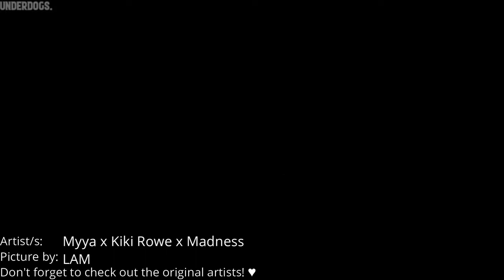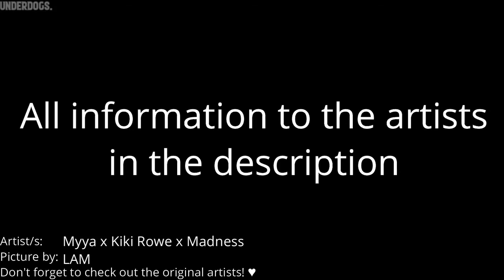1 HOUR Nightcore ↬ Baddest [NV]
► INFORMATION ◄

♪ Song: Baddest
♪ Artist: Myya x Kiki Rowe x Madness

♪ Artist: LAM
Thumbnail Character: Murasaki Shion (Shion Ch.)